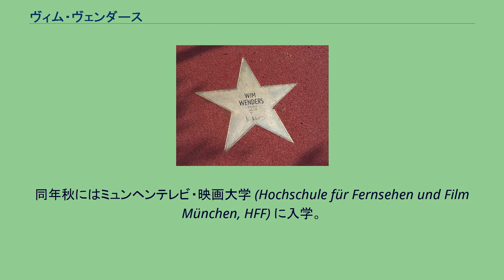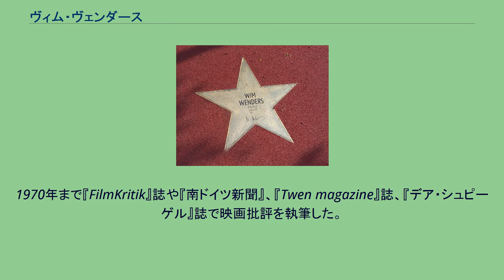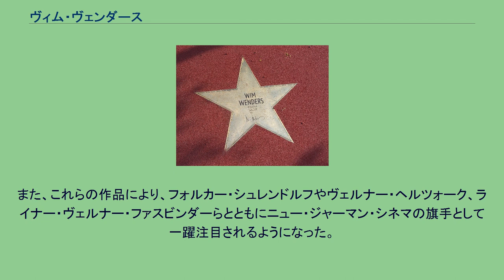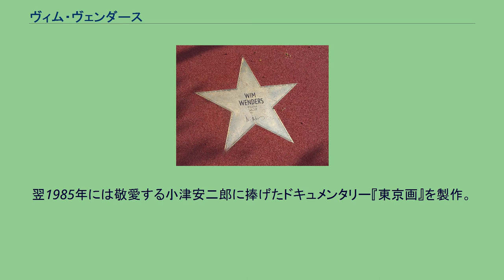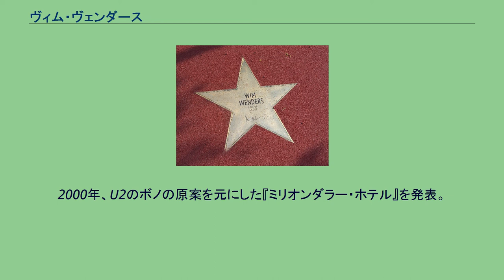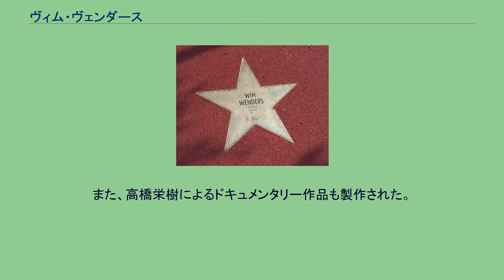ヴィム・ヴェンダース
アルベルト・ルートヴィヒ大学フライブルク出身の人物
ベルリンにあるヴェンダースのスター ヴィム・ヴェンダース （Wim Wenders, 1945年8月14日 - ） は、ドイツの映画監督。
1945年8月14日、デュッセルドルフで生まれた。
ギムナジウム卒業後、大学では1963年から1964年まで医学を、1964年から1965年まで哲学を専攻したが、いずれも断念した。
1966年10月に画家を志してパリへ引っ越した。
しかし、高等映画学院 (IDHEC) の入試に失敗。
その後、モンパルナスにあるJohnny Friedlaenderのスタジオで彫刻を学んだ。
この頃、1日5本以上もの映画を観る生活を送っていた。
1967年、ユナイテッド・アーティスツのデュッセルドルフ・オフィスで働くためにドイツに帰国。
同年秋にはミュンヘンテレビ・映画大学 (Hochschule für Fernsehen und Film München, HFF) に入学。
1970年まで『FilmKritik』誌や『南ドイツ新聞』、『Twen magazine』誌、『デア・シュピーゲル』誌で映画批評を執筆した。
また、1967年からは映画監督としての活動を開始し、1969年までの3年間で『警察映画』（1969年）や『アラバマ:2000光年』（1969年）、『3枚のアメリカのLP』（1969年）など8本の短編映画を製作した。
1970年、16ミリ・モノクロによる初の長編『都市の夏』を監督。
1972年、友人でもあるペーター・ハントケの同名小説を映画化した『ゴールキーパーの不安』を発表し、第32回ヴェネツィア国際映画祭で国際映画批評家連盟賞を受賞した。
以後もハントケはヴェンダースのいくつかの作品の脚本を手がけている。
1974年、アメリカからオランダへと旅する青年と少女を描いた『都会のアリス』を発表。
翌1975年には戦後ドイツを表象した『まわり道』を発表。
1976年の『さすらい』は即興演出によりロードムービーの頂点を極めた作品と評価され、カンヌ国際映画祭国際映画批評家連盟賞、シカゴ国際映画祭ゴールデン・ヒューゴ賞などを受賞した。
これら3作品は「ロードムービー三部作」と呼ばれる。
また、これらの作品により、フォルカー・シュレンドルフやヴェルナー・ヘルツォーク、ライナー・ヴェルナー・ファスビンダーらとともにニュー・ジャーマン・シネマの旗手として一躍注目されるようになった。
その後、一時は作風を変え、パトリシア・ハイスミスの小説を映画化した『アメリカの友人』（1977年）や死期近いニコラス・レイの姿を映した『ニックス・ムービー/水上の稲妻』（1980年）などを発表した。
1982年にはフランシス・フォード・コッポラの依頼を受け、ゾエトロープ社が製作した『ハメット』の監督を務めた。
しかし、製作方針をめぐりコッポラと衝突。
撮影は何度も中断され、ヴェンダースはこの期間にポルトガルにわたり、映画製作の現場を舞台にした『ことの次第』を製作。
同作は第39回ヴェネツィア国際映画祭で金獅子賞を受賞した。
1984年、サム・シェパードの脚本を元に、アメリカを舞台にしたロードムービー『パリ、テキサス』を発表。
第37回カンヌ国際映画祭でパルム・ドールを受賞した。
翌1985年には敬愛する小津安二郎に捧げたドキュメンタリー『東京画』を製作。
1987年、10年ぶりにドイツで製作したファンタジー『ベルリン・天使の詩』を発表。
第40回カンヌ国際映画祭で監督賞を受賞した。
1989年にはファッションデザイナー山本耀司に関するドキュメンタリー『都市とモードのビデオノート』を発表した。
1991年、念願の企画だったSF大作『夢の涯てまでも』を発表。
1993年には『ベルリン・天使の詩』の続編となった『時の翼にのって/ファラウェイ・ソー・クロース!』を発表。
第46回カンヌ国際映画祭で審査員グランプリを受賞した。
1995年、ミケランジェロ・アントニオーニの指名を受け、彼の13年ぶりの長編『愛のめぐりあい』の一部を監督した。
1997年には映画と暴力の関係を扱った『エンド・オブ・バイオレンス』を発表。
1999年の音楽ドキュメンタリー『ブエナ・ビスタ・ソシアル・クラブ』はヨーロッパ映画賞やロサンゼルス映...